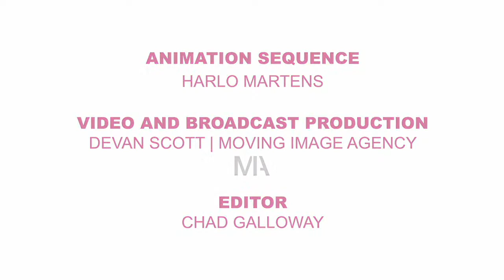Art in Conversation | At Home and Elsewhere: Artists in Conversation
Join us for a live online conversation with “Where We Have Been” exhibiting artists Sonny Assu, Heidi McKenzie, Helma Sawatzky, and Jan Wade, facilitated by Surrey Art Gallery Assistant Curator Rhys Edwards. Following introductory remarks by Gallery staff, each artist will speak about their art, the themes of the exhibition, and how their practice has been impacted by the events of the past year.

Images, left to right: Sonny Assu, "Welcoming Those They Did Not Want" (detail); Heidi McKenzie, "Spring: Paisley Uprooted" (detail); Helma Sawatzky, "Scatterplots: Bear Creek Park" (detail); Jan Wade, "Memory Jug" (detail).